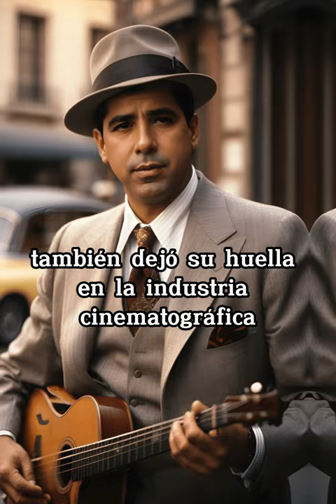Carlos Gardel: El Zorzal Criollo y su Eterna Pasión por el Tango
LAS IMAGENES SON SOLO ILUSTRATIVAS!
Sumérgete en la apasionante vida y legado de Carlos Gardel, el icónico cantante de tangos argentino. Desde su nacimiento en Toulouse, Francia, hasta su trágico final en un accidente de avión, descubre cómo Gardel se convirtió en un símbolo del tango argentino y dejó una huella imborrable en la música y la cultura. Acompáñanos en un viaje a través de su elegancia, su música emotiva y su influencia en el cine, mientras exploramos el corazón apasionado y melancólico de Argentina.